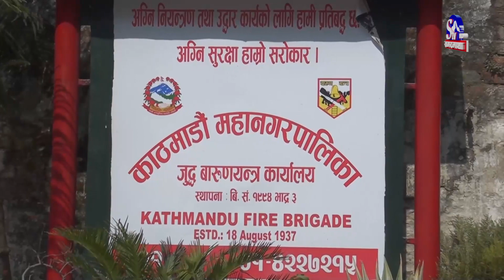आगलागीको जोखिममा राजधानी, यसरी सकिन्छ बच्न